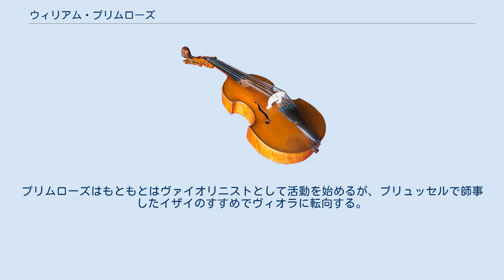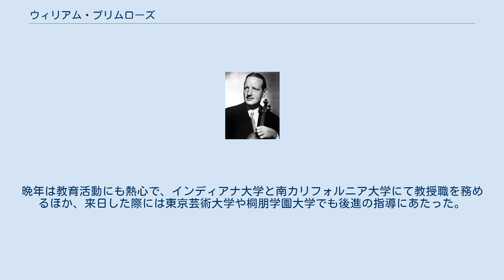ウィリアム・プリムローズ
ウィリアム・プリムローズ（William Primrose, 1904年8月23日 スコットランド、グラスゴー - 1982年5月1日 アメリカ合衆国ユタ州プローヴォ）は、ヴィオラの独奏楽器としての地位を確立した演奏家である。
力強いボウイングによって、ヴァイオリンとは明らかに違うヴィオラの魅力を示し、その後のヴィオラ独奏者のパイオニアとなった。
また、ブリテンの『ラクリメ』や、バルトークの『ヴィオラ協奏曲』は、プリムローズのために書かれた曲であり、現代のヴィオラ独奏曲の誕生にも貢献している。
 父ジョーン・プリムローズはオーケストラのヴァイオリン奏者ならびにヴィオラ奏者であり、弦楽器の鑑定家でもあった。
プリムローズはもともとはヴァイオリニストとして活動を始めるが、ブリュッセルで師事したイザイのすすめでヴィオラに転向する。
ロンドン弦楽四重奏団のヴィオラ奏者を担当したあと、1937年に、NBC交響楽団の結成にあたり、トスカニーニに招かれてアメリカに渡り、首席ヴィオラ奏者に就任する。
その後、ソリストとして活動する一方、プリムローズ弦楽四重奏団（シェムスキー、ギンゴールド、シャピロ）を結成し演奏活動を行った。
晩年は教育活動にも熱心で、インディアナ大学と南カリフォルニア大学にて教授職を務めるほか、来日した際には東京芸術大学や桐朋学園大学でも後進の指導にあたった。